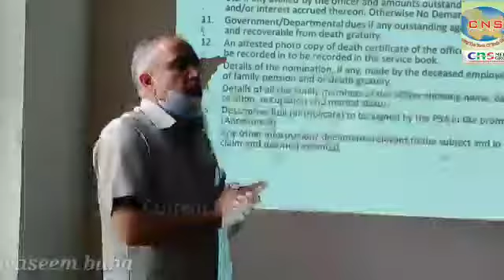Awareness program organized by Deputy A G pension Kashmir Dr.Ajeet Kumar IAS at Dak Bunglow Tangdar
Awareness program organized by Deputy A G pension Kashmir Dr.Ajeet Kumar IAS at Dak Bunglow Tangdar Karnah(CNS)